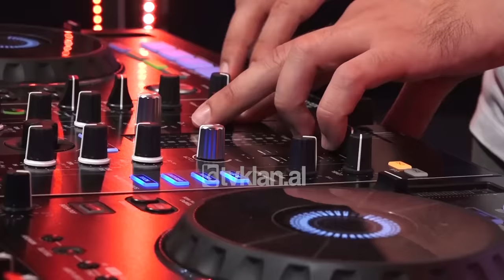Klanifornia - Laciani kap Xhilden mat (26 tetor 2019)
Aktorët: Julian Deda, Albano Bogdo, Visjan Ukcenaj, Esmeralda Metka, Delinda Disha, Olsi Bylyku, Lisa Kujofsa, Eglein Laknori, Eliona Pitarka, Andrea Vreto.
DJ: Vin Veli
Për më shumë na ndiqni në rrjetet sociale: